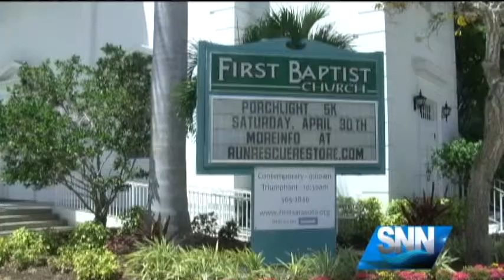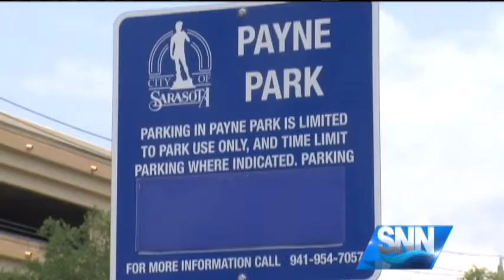SNN: Thunder By The Bay May Move To Payne Park